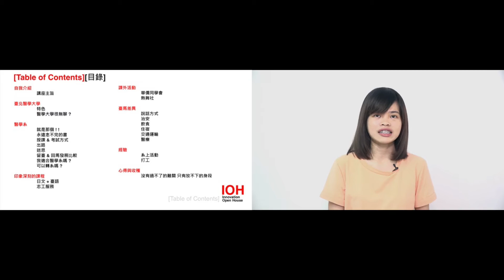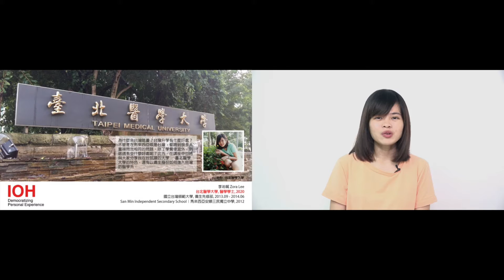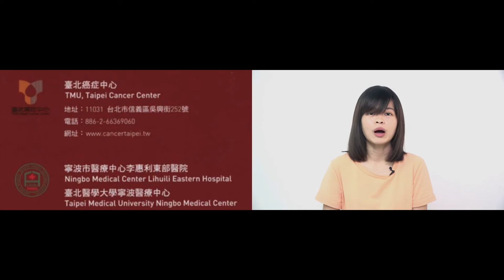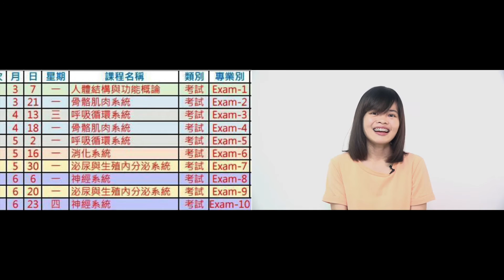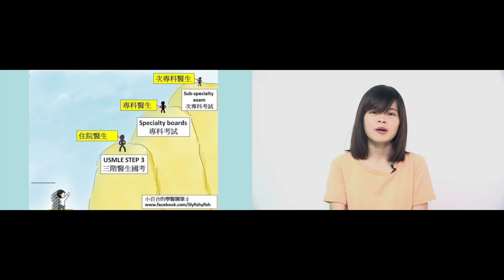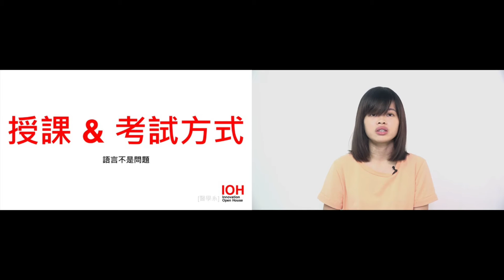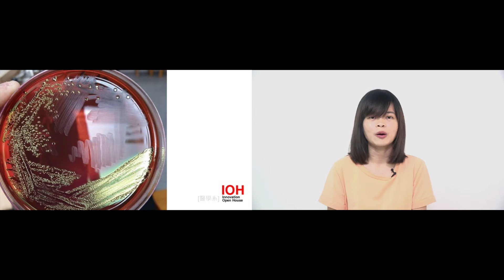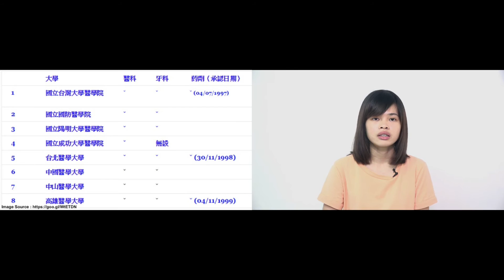馬來西亞赴台升學｜台北醫學大學｜醫學系｜李沁鴽｜Part 1